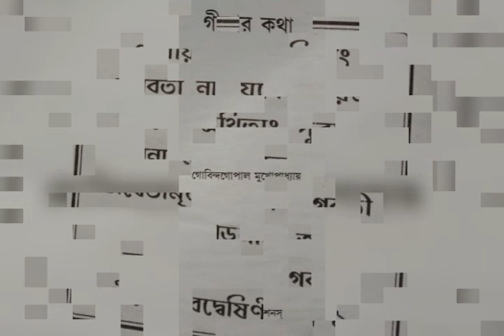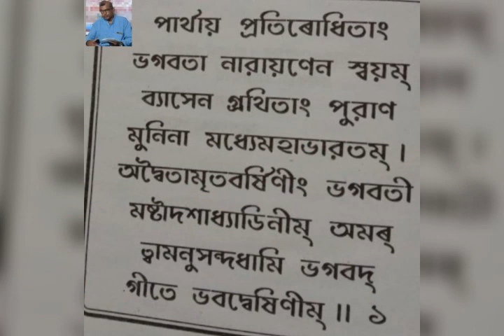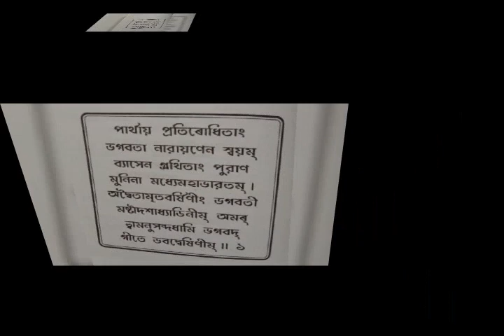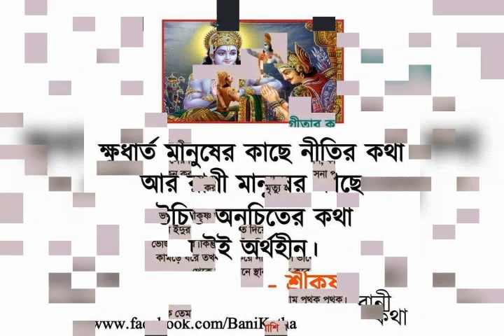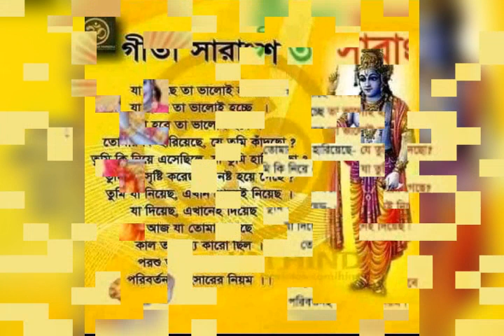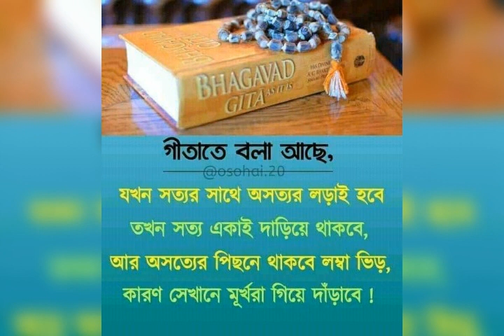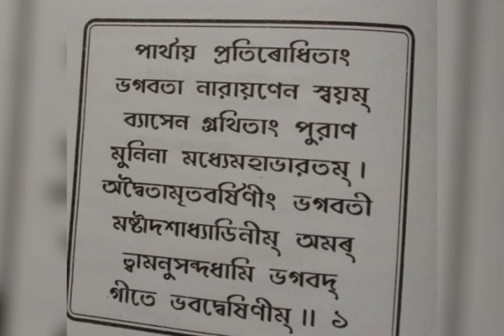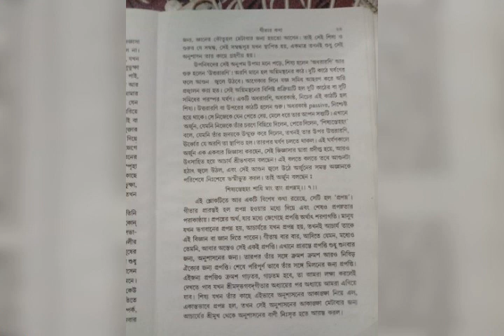June 29, 2023 গোবিন্দ গোপাল মুখোপাধ্যায় প্রণীত-গীতার কথা থেকে আলোচনা -আলোচক রঞ্জন রায়।